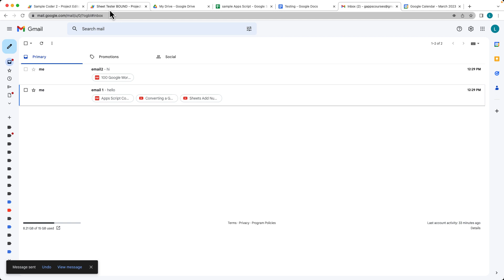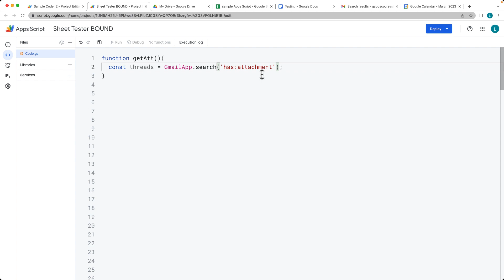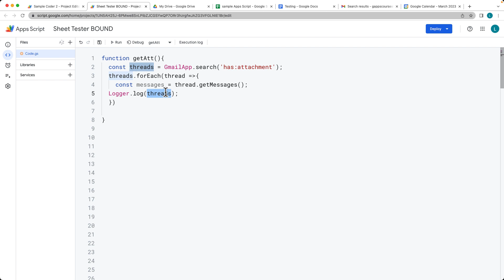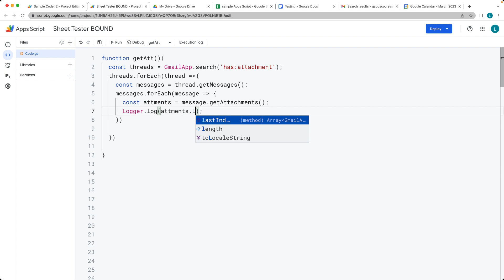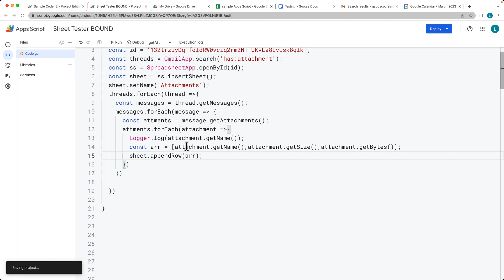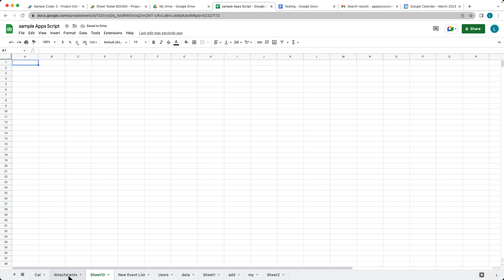Search Gmail attachments with Google Apps Script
Free 50 page PDF Guide to learn about Google Apps Script with Examples
Google Apps Script is a cloud-based platform that allows users to extend Google’s G Suite of productivity tools with custom code. It is a JavaScript-based scripting language that runs on Google’s servers and provides a seamless way to automate tasks, integrate various Google services, and build custom applications.
Google Apps Script integrates with several Google services such as Google Sheets, Google Forms, Gmail, Google Drive, and more, making it a versatile platform for automating tasks, streamlining workflows, and developing custom applications The function logAttachments is defined.
The threads variable is set to an array of all threads in the Gmail account that have attachments, using the GmailApp.search method with the query "has:attachment".
A for loop is used to iterate through the threads in the threads array.
For each thread, the messages variable is set to an array of all messages in the thread using the threads[i].getMessages method.
Another for loop is used to iterate through the messages in the messages array.
For each message, the attachments variable is set to an array of all attachments in the message using the messages[j].getAttachments method.
Another for loop is used to iterate through the attachments in the attachments array.
For each attachment, the fileName and size variables are set to the name and size of the attachment respectively, using the attachment.getName and attachment.getSize methods.
The information about the attachment is logged to the Google Apps Script log using the Logger.log method.

Get Gmail Attachments Log into Sheet

function getAtt
  const id = '132trziyDq_foIdRW0vciq2rm2NT-UKvLa8IvLsk8qIk';
  const threads = GmailApp.search'has:attachment';
  const ss = SpreadsheetApp.openByIdid;
  const sheet = ss.insertSheet;
  sheet.setName'Attachments';
  threads.forEachthread =
    const messages = thread.getMessages;
    messages.forEachmessage =
      const attments = message.getAttachments;
      attments.forEachattachment =
        Logger.logattachment.getName;
        const arr = [attachment.getName,attachment.getSize,attachment.getContentType];
        sheet.appendRowarr;

Course content web development and web design courses with coding examples and source code for the lesson content.  Source Code is available within my Github account.  Lessons posted are designed to help students learn more about a specific topic related to modern web development and applying code.
Laurence Svekis is a professional top selling course author having instructed over 1 Million students both online and in person.   Laurence Svekis is a Google Developer Expert specializing in Google Workspace automation using Google Apps Script Code.